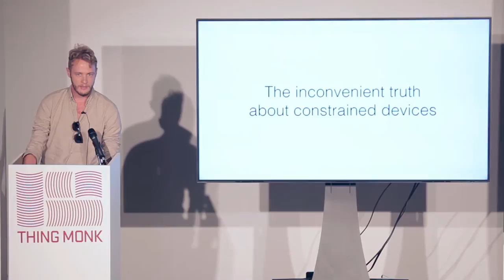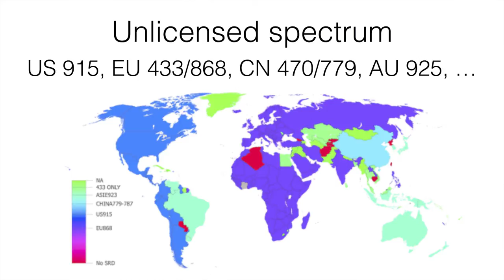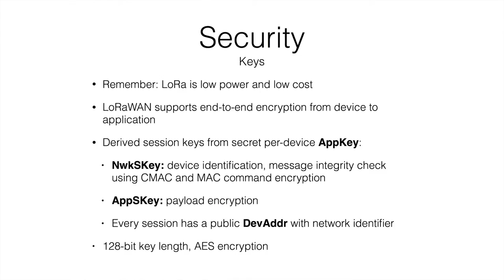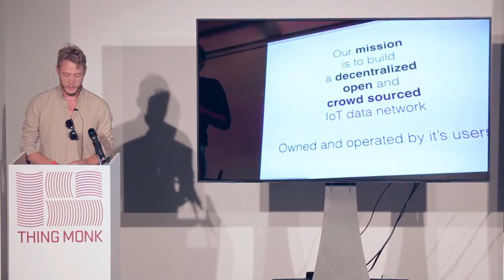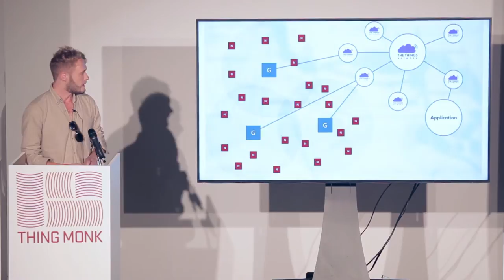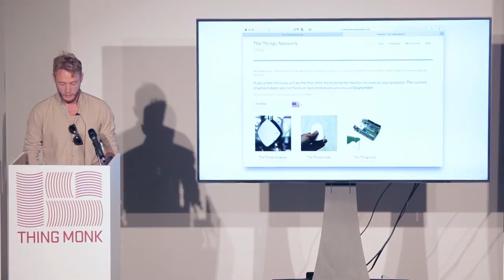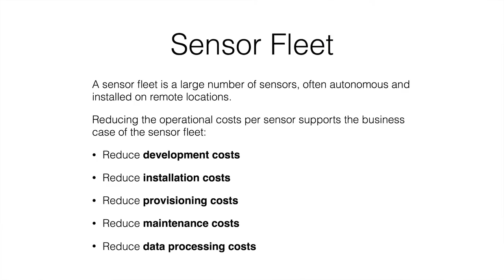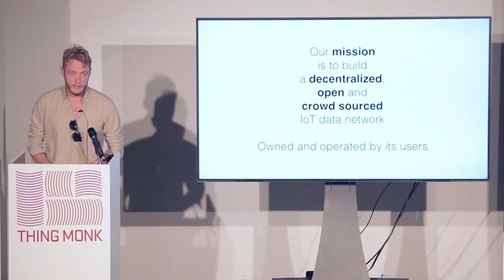ThingMonk 2016 - Johan Stokking - The Things Network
Having looked at the risks and challenges associated with open connectivity and M2M communication the discussion at ThingMonk moves on to explore potential solutions to some of the key identified issues; cost of connectivity at scale, latency and security. Johan Stokking is tech lead and co-founder of The Things Network. He believes that LoRa connectivity is a viable alternative to the IP stack and together with a strong community, he is on a mission to build an open, crowd sourced and decentralized Internet of Things data network. The city of Amsterdam was covered in six weeks and prospects for global coverage are looking promising.

Johan started The Things Network in the summer of 2015 with Wienke Giezeman. With over a 100 communities worldwide, impact on thousands of people and a reach in the millions, they are committed to building this global network. Addressing another key theme at ThingMonk Johan admitted to a lack of diversity within their immediate team but as he was quick to point out this is something they can, and are addressing. However more interestingly he observed that The Things Network platform is creating opportunities for the actual act of building network systems to reflect diversity because they are owned and operated by the users themselves. In order to facilitate this process the Things Network Foundation offer a lot of resources and support and are enabling communities in Africa and South America to deploy their own LoRa networks and apply their own use cases.

Of course the savings in data flow, bandwidth and power associated with LoRa connectivity massively impacts on the range not only of community applications but also potential use cases for connecting constrained devices. Despite some limitations of payload size and data rate The Things network can offer some nice examples from sensors that let the good folk of Amsterdam know when their boats need baling out to much more crucial work like tracking radioactive clouds around Fukishima.